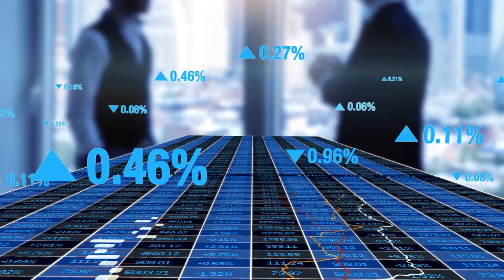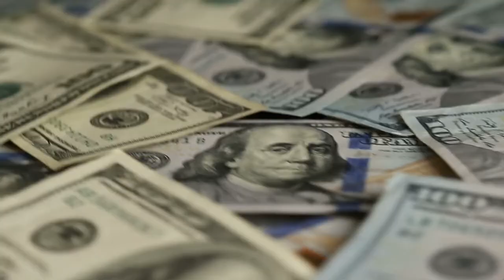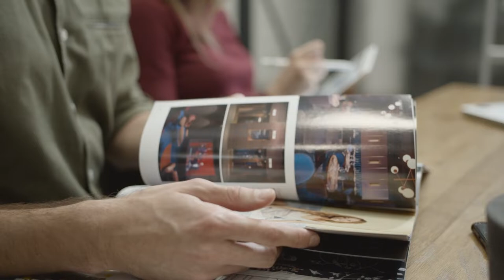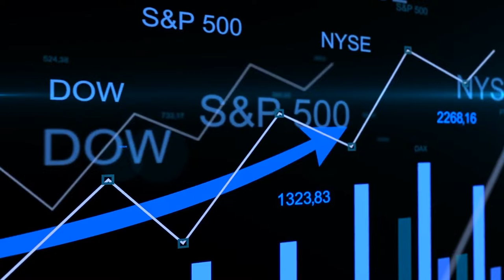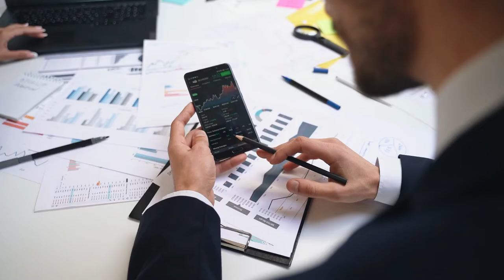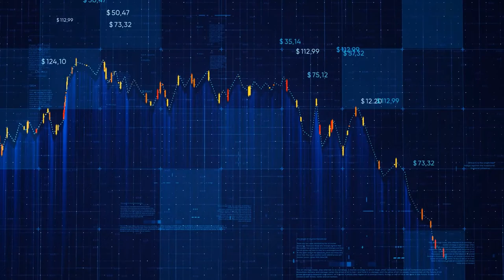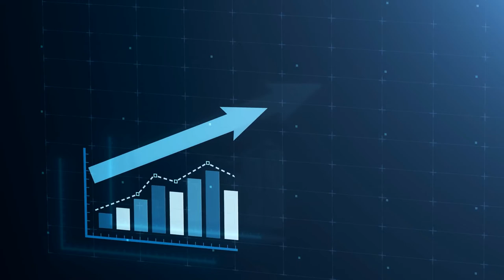Sam Zell: America's Biggest Real Estate Owner (full Documentary)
Sam is a living legend and truly someone to admire for lifestyle modeling, by the way he thinks. Sam Zell, Equity Group Investments founder and chairman, talks about inflation, the real estate market and the perks of being a lawyer.

Nobody knows entrepreneurship like Sam Zell. The Chicago-based founder/chairman of Equity International has made several fortunes in fields in real estate, energy, and communications. A two-time University of Michigan graduate (BA ’63, JD ’66), Zell is a major benefactor of Ross university, the Ross School of Business, and particularly its entrepreneurship programs.

Sam Zell, is one of the world's leading investors in real estate and known as the father of REITs (Real Estate Investment Trusts).

Sam Zell, is often known to discuss such issues as: (1) entrepreneurship in America (2) his philosophy on investing and (3) partnering with his competitors (4) Real Estate (5) Stock Market etc.

00:00 Introduction
00:14 Billionaires
00:41 Sam Zell
01:16 Ranking of Forbes
01:39 The Parents
01:57 Business Mind
02:31 Real Estate Mind
03:43 Opportunity
04:10 Business Strategy
04:47 Range of Investments
05:19 Blackstone - $39 Billion
06:10 Golden Nuggets from Sam Zell
08:00 Conclusion